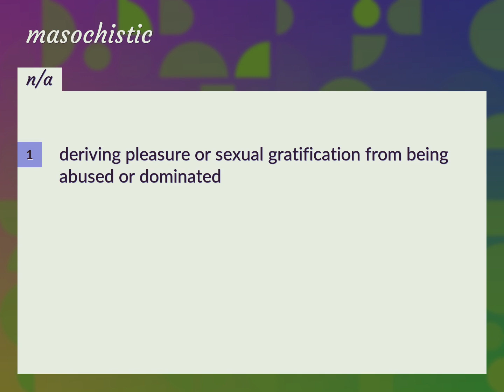Masochistic | meaning of Masochistic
What is MASOCHISTIC meaning?